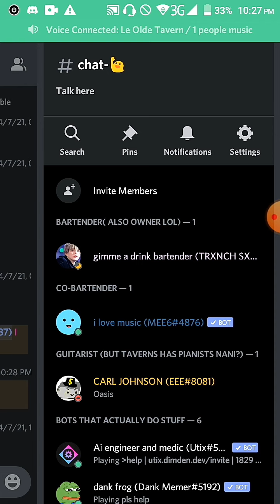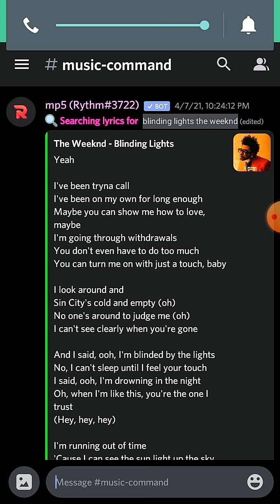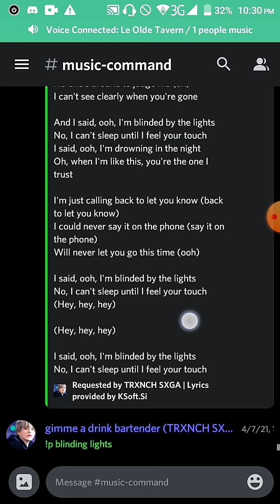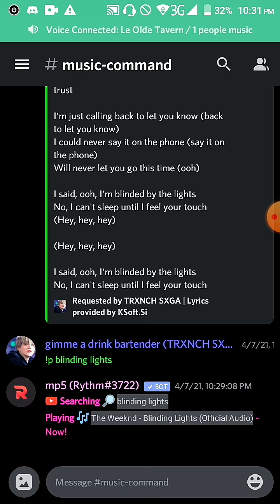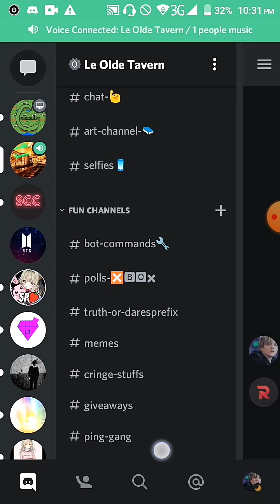me when server boost